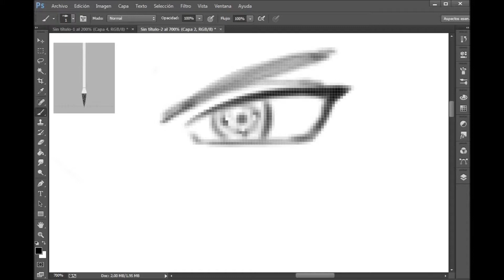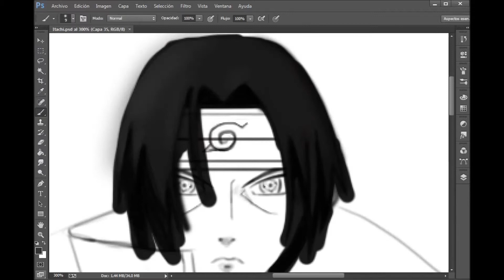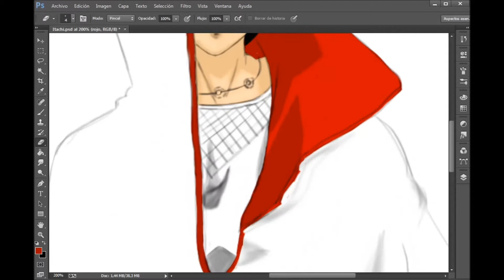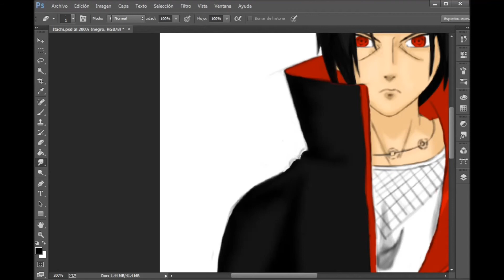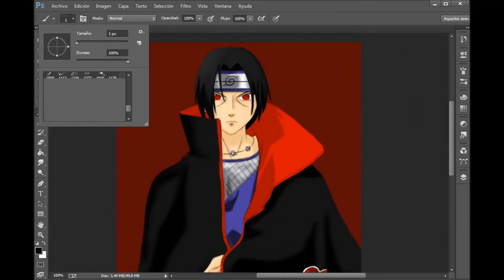Uchiha Itachi - How to draw - Speedpaint / Speed drawing - Naruto Shippuden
"When you have my eyes you come onto me".
Uchiha Itachi.